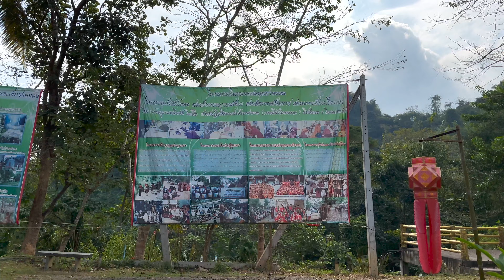泰國拳王中途出家，仲要有一眾信徒，究竟有幾堅？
【阿贊CACA泰北我佛你】EP8 古巴尼猜｜Phra Khru Bah Neua Chai Kositto｜拳王虎僧
上一集我地參觀咗清邁清邁最大最莊嚴濕婆神寺廟
亦都見識咗印度教濕婆法同其他泰國佛教嘅分別
今集我地會帶大家去睇下一個泰國罕見嘅布施現場
認識連續獲得15屆泰國拳王
外號虎僧嘅古巴尼猜